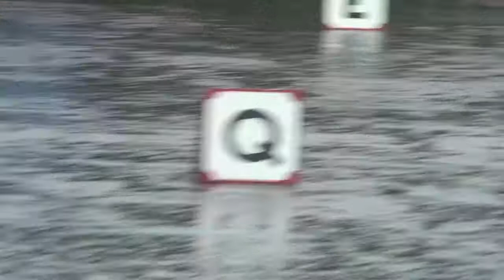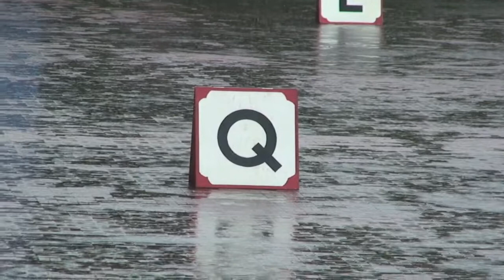BMT POP - JULY 2, 2010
The rainy POP of the recruits of Quebec Coy.